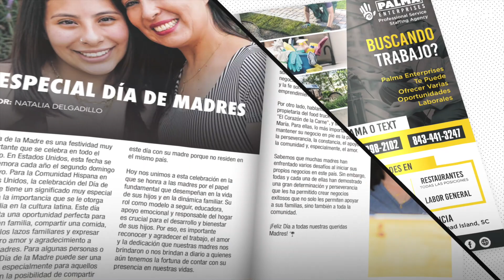La Isla Magazine | Mayo 2023